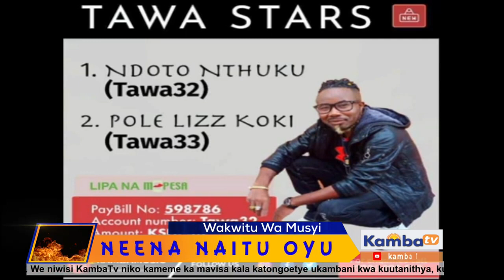Vai Ngungu Kitandani🤣Tawa stars says.. kamba TV interview with ututi wakyuma